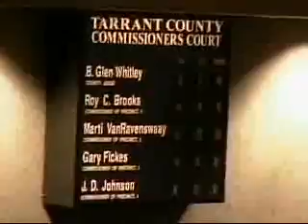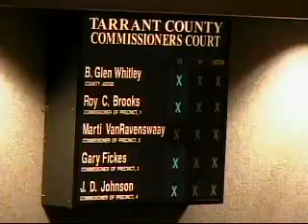COMMISSIONERS COURT - 09/14/2010